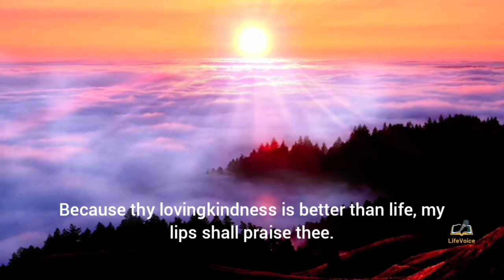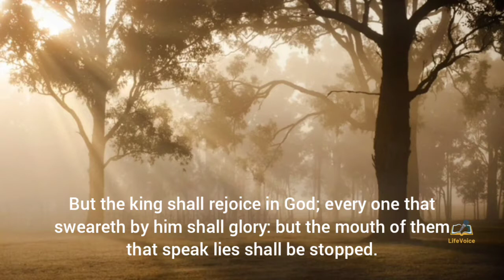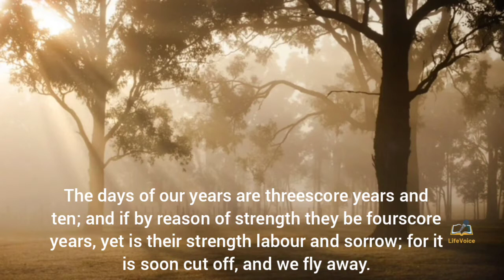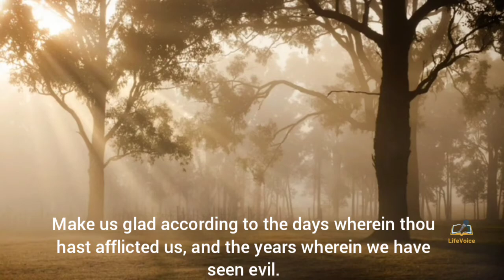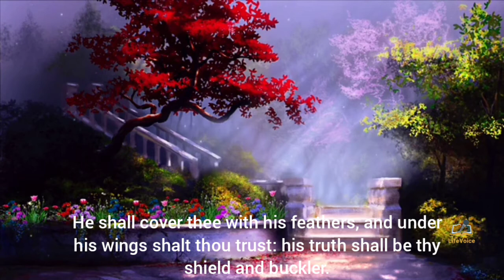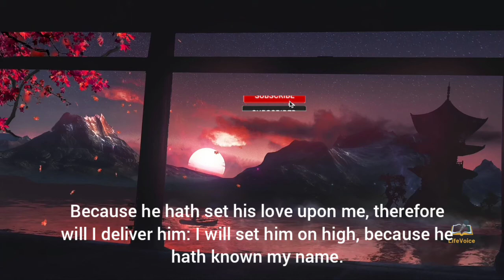Receive God's Blessings In Your Life and Home Everday| Ps 63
God's word is quick and powerful over any attack of the devil therefore you don't have to live a defeated life.

This video guides you on how to use God's word in Ps 63, PS 90 and PS 91 to pray God's blessings over your life and home. The Bible encourages us to use the sword of the Spirit which is the word of God as a weapon for spiritual warfare.

Receive the blessings of god
Declare this blessing over your home
joel osteen
miracle prayer daily
psalm 91
bible verses for sleep
Ps 90
powerful prayer for everyday miracles